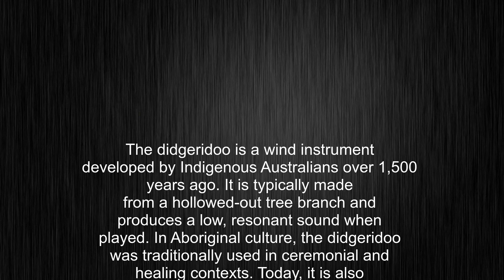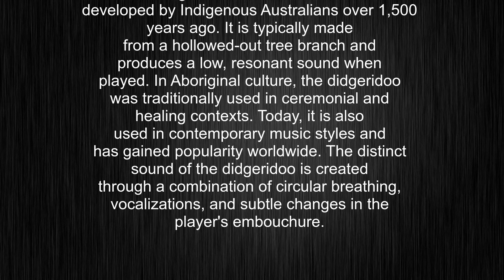What's the meaning of "didgeridoo", How to pronounce didgeridoo?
This video tells you what "didgeridoo" means, how to pronounce it, provides a pronunciation guide and an accurate definition.
00:00 Pronunciation
00:23 Meaning

- What is the meaning of didgeridoo
- How to say didgeridoo
- What is the definition of didgeridoo
- How to pronounce didgeridoo

Visit our free audio/video dictionary tutorial to learn how to correctly pronounce words/names and to learn their meanings, definitions, just like didgeridoo definition and meaning in Merriam-Webster, didgeridoo definition and meaning in Collins English Dictionary, didgeridoo definition and meaning in The Oxford English Dictionary, didgeridoo definition and meaning in Longman Dictionary of Contemporary English, didgeridoo definition and meaning in Cambridge Advanced Learner's Dictionary, and more.